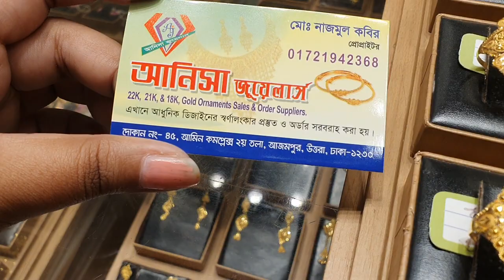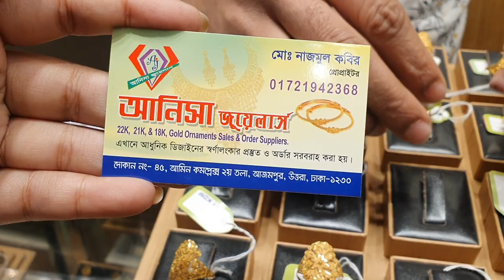অক্দের জন্য সোনার ফেন্সি ডিজাইনের আংটি কালেকশন |gold finger ring collection